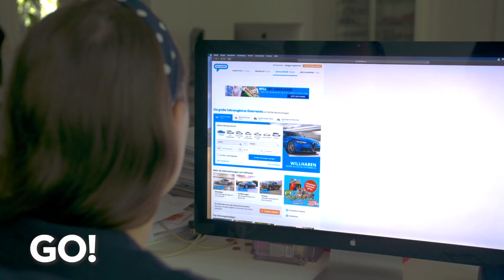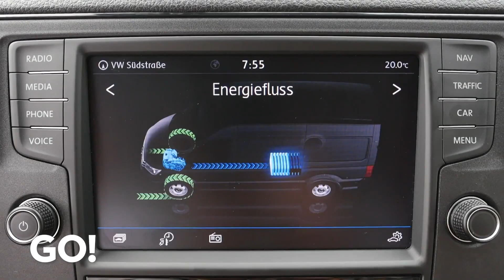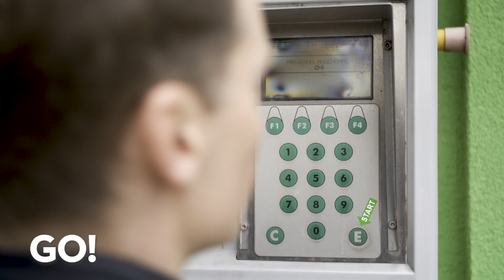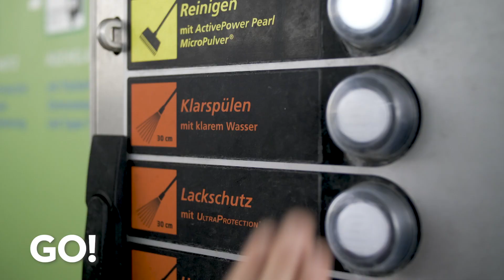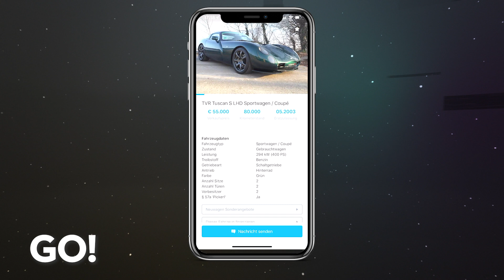DER ÖSTERREICHISCHE AUTOMARKT Folge 12 Teil 2